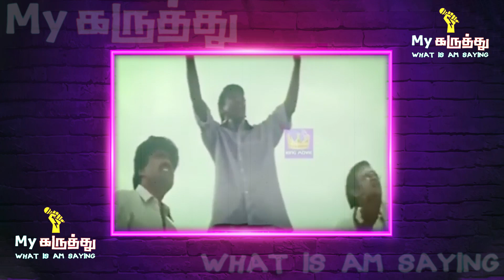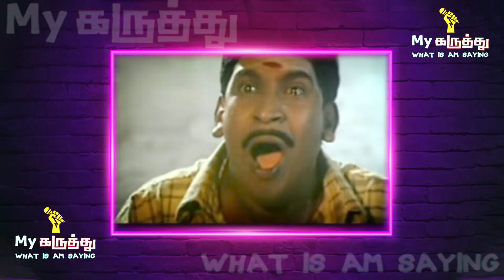IPL ah ஏலத்துக்கு எடுக்கணும் - PART 2 - My Karuthu - Trichy 360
கேள்வி : மூக்குத்தி அம்மன் படத்தில் அம்மன் வரம் கொடுப்பது போல் உங்களிடம் கடவுள் வரம் கொடுத்தால் நீங்கள் என்ன வரம் கேட்பீர்கள் ? கருத்தை கமெண்டில் பதிவு செய்யவும். 😊🙏